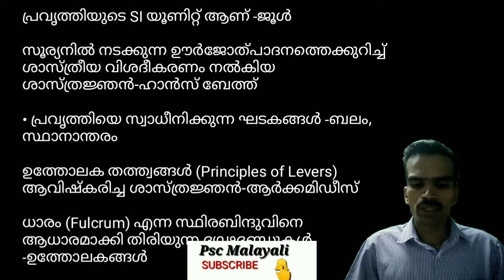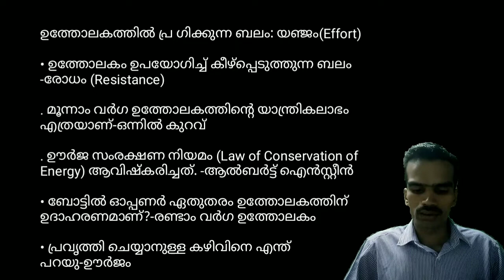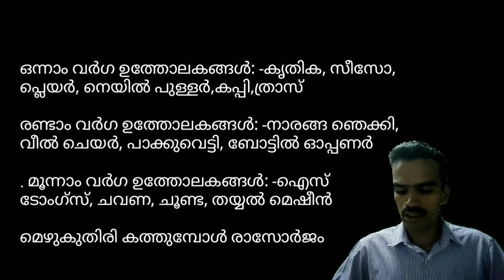kerala psc phisical science | physics for kerala psc | പ്രവൃത്തി ഊർജ്ജം ഉത്തോലകങ്ങൾ |kineticnergy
കേരള പി എസ് സി യുടെ ഏറ്റവും പുതിയ സിലബസ് പ്രകാരം പ്രവൃത്തി ഊർജ്ജം ഉത്തോലകങ്ങൾ ഗണിത പ്രശ്നങ്ങൾ   എന്നീ ഭാഗത്ത്നിന്ന് ചോദ്യങ്ങളുണ്ടാകും ചോദ്യങ്ങളാണ് ഉണ്ടാവുക എല്ലാദിവസവും ക്ലാസ്സുകൾ അറ്റൻഡ് ചെയ്യുകയാണെങ്കിൽ തീർച്ചയായും മുഴുവൻ മാർക്കും സ്കോർ ചെയ്യാൻ സാധിക്കും